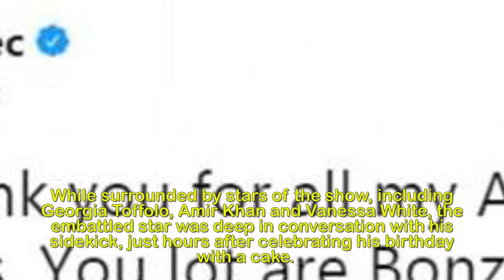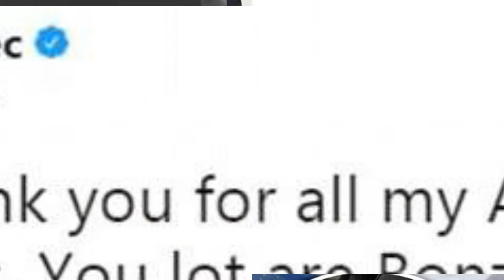Birthday boy Ant is locked in tense chat with best pal Dec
Birthday boy Ant McPartlin is locked in tense chat
with best pal Declan Donnelly as they board helicopter
ahead of his I'm A Celeb comeback.He has suffered a tough year yet has come out on top with a triumphant return to work on I'm A Celebrity... Get Me Out Of Here. And while Ant McPartlin was ringing in his comeback atop his 42nd birthday on Saturday, he seemed slightly tense as he appeared engrossed in an animated chat with best pal Declan Donnelly while boarding a helicopter.